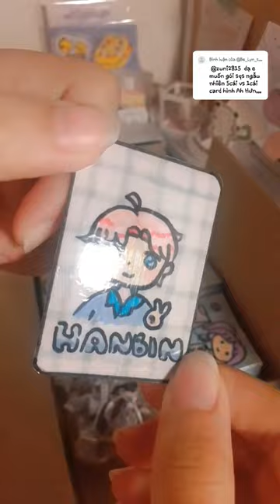Gói hàng theo yêu cầu cho 1 bạn 🤭🌷